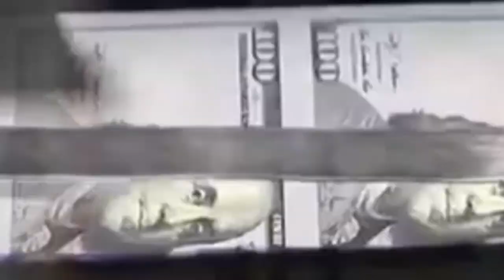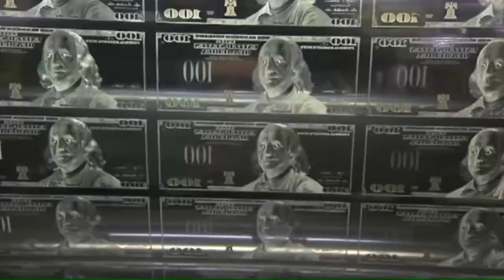Print Money Musicvideo Jreg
I realized that Print Money was the only song from Greg that did not have a proper music vide. So I made this... yeah this also sadly took effort